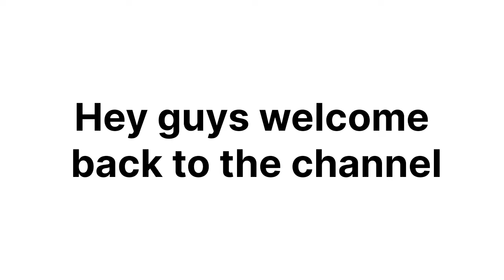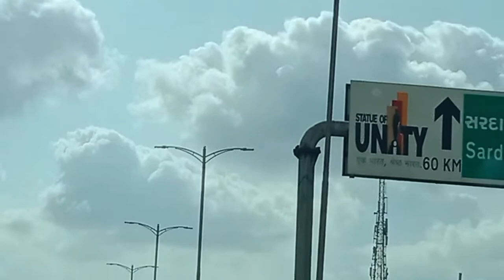First time in this village | kawant | Mk19 vlogs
Love you 💙❤️💙❤️💙💙💙💙❤️💙❤️💙❤️